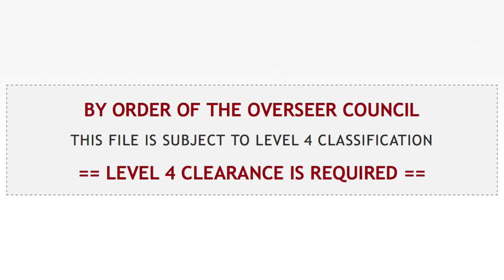SCP-008: Zombie Plague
All visuals for this video are Morbid Memories original content.

Audio recorded and edited by Ryan Murphy.
Edited by Ryan Murphy.